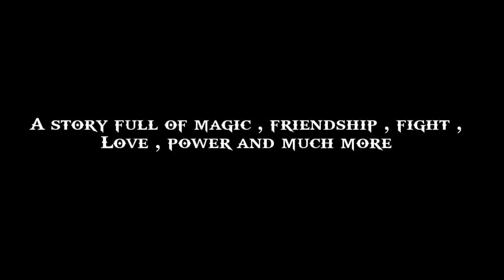The Tale Of Ethealsted : Official Trailer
⚠️THE STORY WILL ONLY BE IN FRENCH⚠️